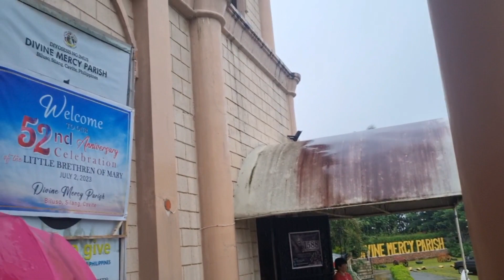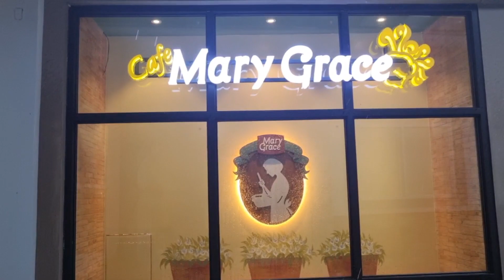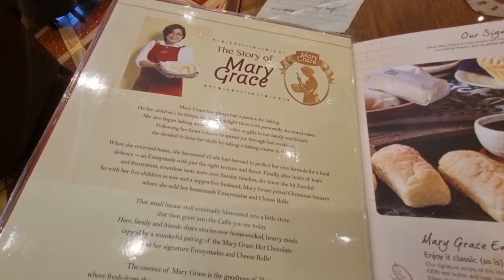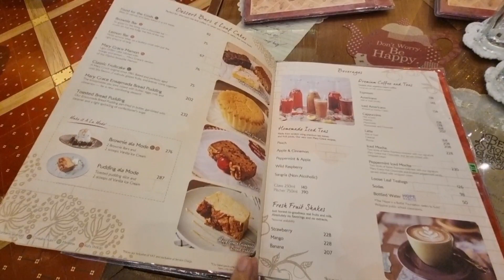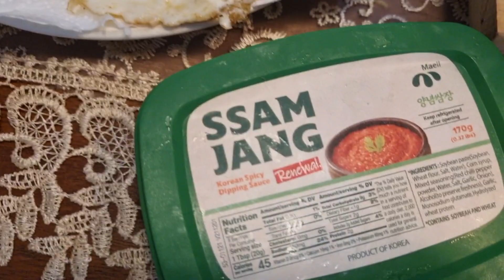Divine Mercy Parish + Tagaytay Mary Grace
Biyahe ni Alex goes to Divine Mercy Parish and Mary Grace in Tagaytay
Aug 26,2023 in Silang & Tagaytay

Theme: Vlog

Song
Sunny Travel
Artist
Nico Staf
Album
Sunny Travel